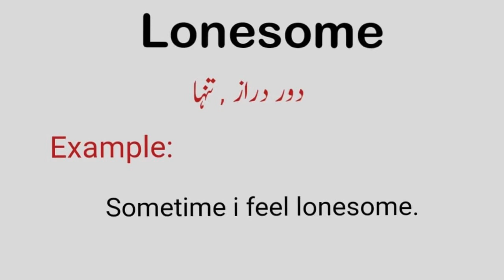Lonesome meaning in Urdu |Lonesome with sentence example | How to Lonesome pronunciation